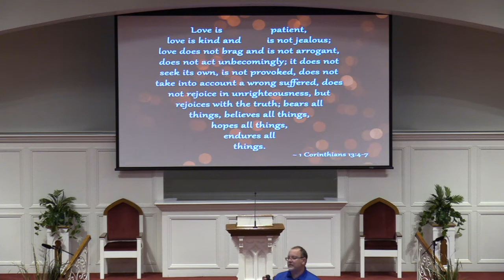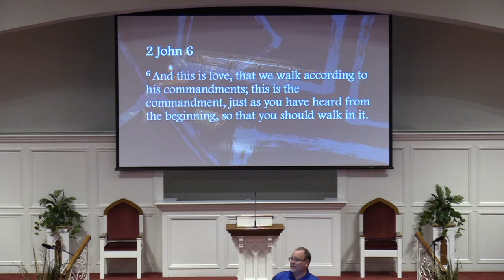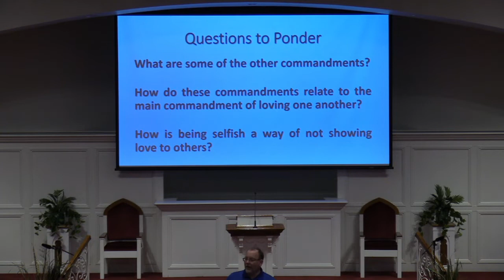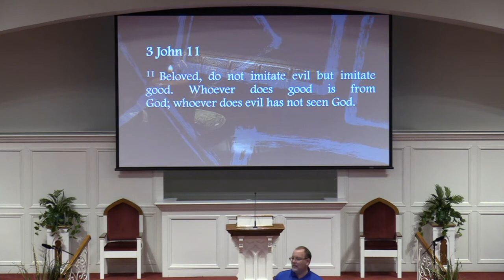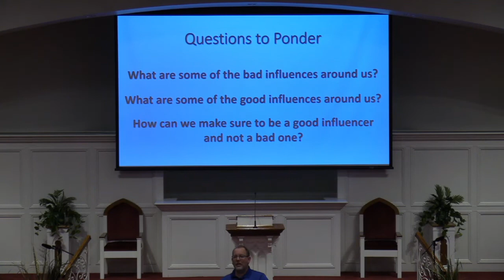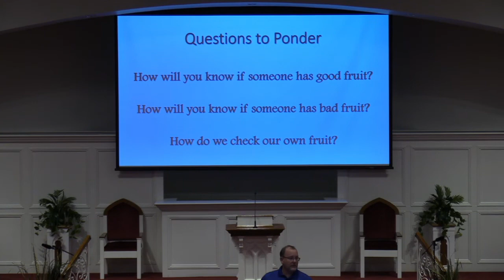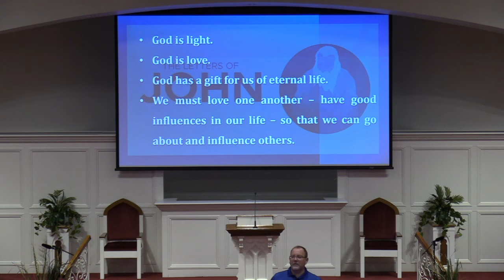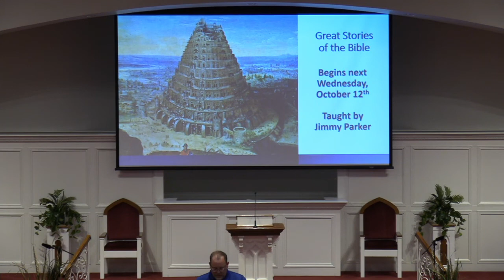Weds PM October 5th, 2022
Steven Kirby: "1,2, and 3rd John"